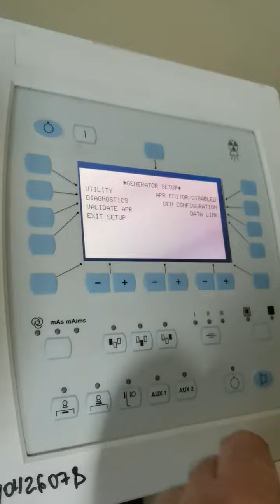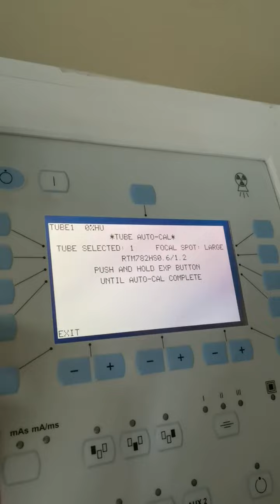Калибровка Т. О.